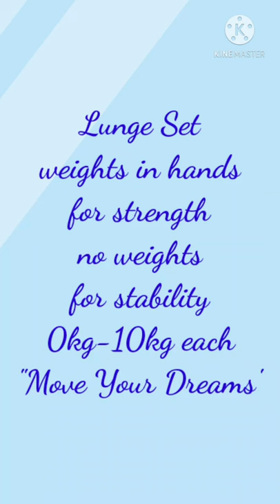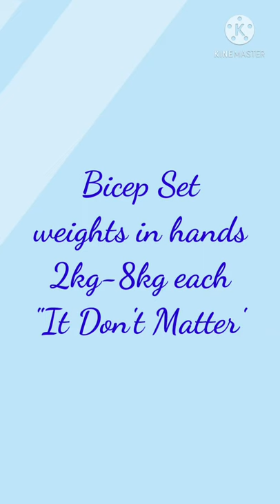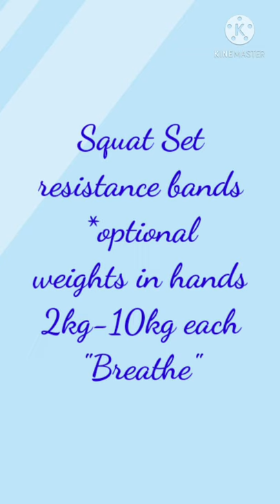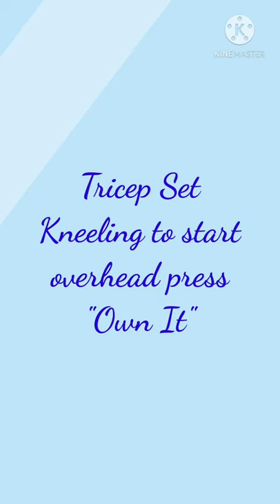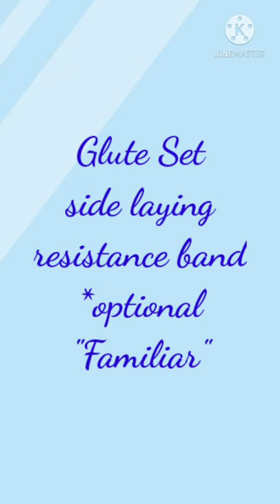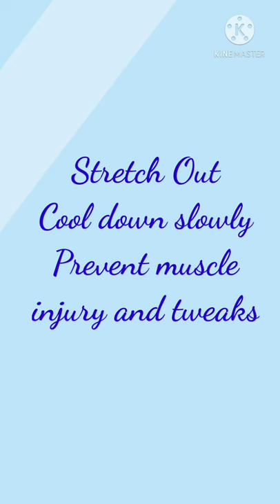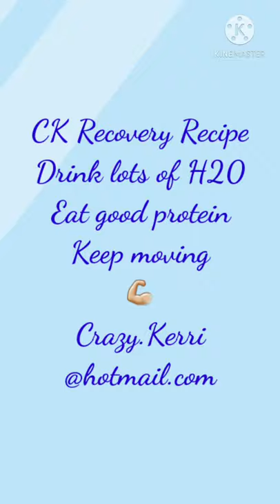CK Body Pump - 12.06.2021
Join me, Crazy Kerri, for my signature class, a unique style of body pump, adapted weekly with inspiration from new music and participant needs. With different weights of dumbbells, you will perform a variety of exercises targeting specific muscle groups each song. Be prepared to sweat and get the endorphins flowing as you build muscle, endurance, and heart health.

Keep moving. We're in this together.